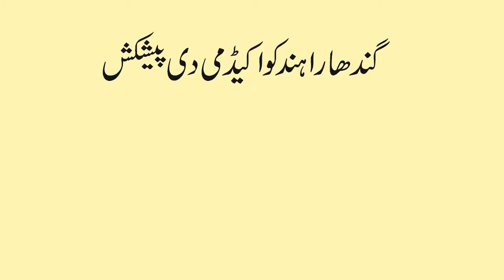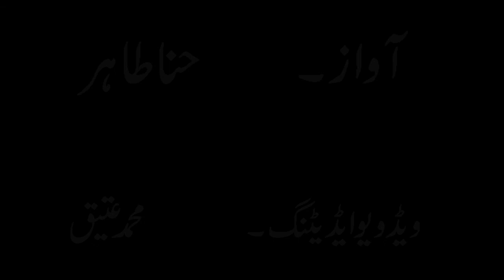Kabooter Tay Tajir || Hindko Cartoon